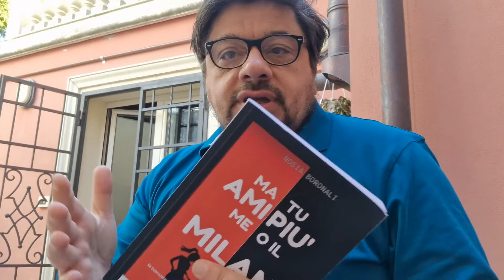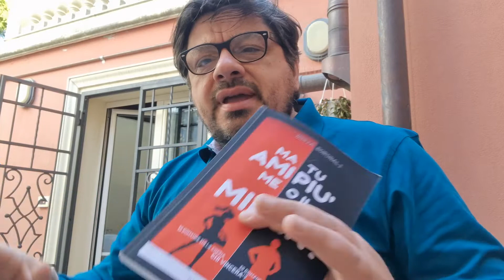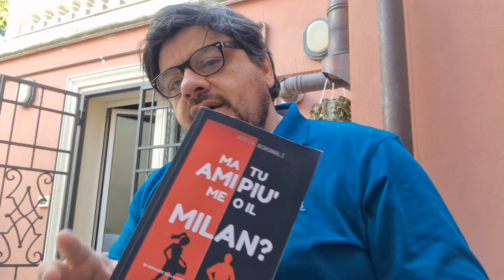MAMMA MIA COSA VEDREMO!!!??